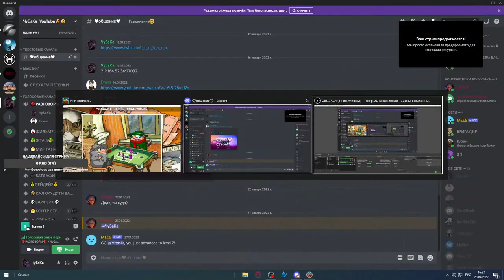СтримЧанский// Братья Пилоты 2 : Дело о серийном убийце // 2022 год// Реально, но нереально пройти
СтримЧанский // Братья Пилоты // 2022 год

Проходим 2ю часть Великих сыщиков Братья Пилоты!!!

Характеристики PC генерала ЧуБаКи:
Видеокарта: GTX 1650 GAMING X 4G nVIDIA GeForce GTX 1650
Процессор: AMD RYXEN 7 2700 AM4
Материнская плата: ASRock B450M-HDV R4.0
Оперативная память: DDR4 16Gb
Жесткий диск: SSD Kingstom Original-ll 480 Gb
Блок питания: 500 W FSP Q-DION QD500
Вентилятор: DeepColl GAMMAX 400 BLUE BASIC
Операционная система: Microsoft Windows 10 Pro